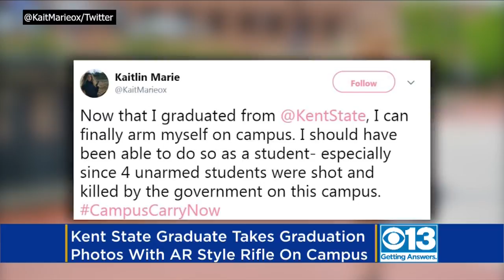Student Wears Gun Holster With AR-10 In Her College Grad Photos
A recent college graduate from Kent State University in Ohio is gaining attention online for graduation photos she posted on Twitter. Matt Yurus reports.